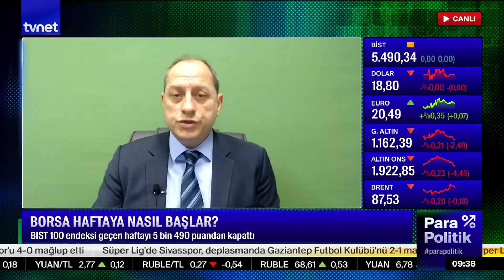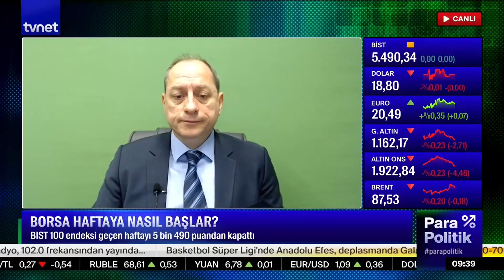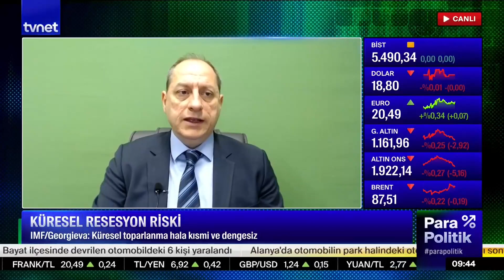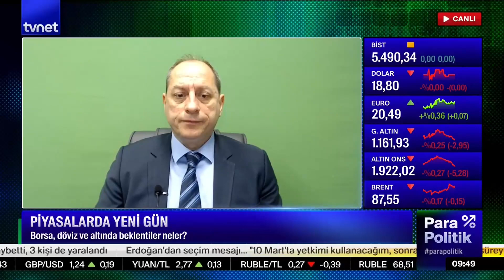Borsalarda Haftaya Başlangıç ve Petrol Piyasalarında Son Fiyatlamalar - TVNET - Tonguç ERBAŞ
Ahlatcı Yatırım Genel Müdür Yardımcımız Tonguç Erbaş, Borsalarda haftaya başlangıç ve petrol piyasalarında son fiyatlamaları değerlendirdi.